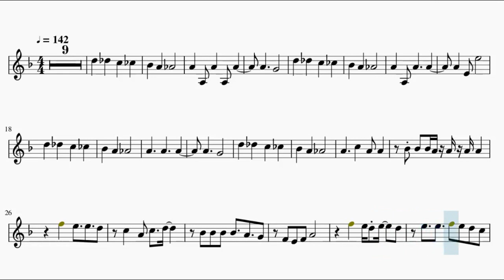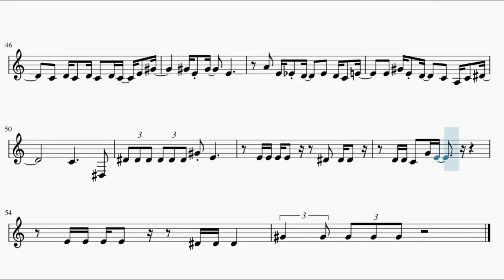Kakegurui Opening – Deal with the Devil (French Horn)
This is the sheet music of Kakegurui Opening, Deal with the Devil by TiA. Based on 123w45's piano arrangement.

Song lyrics:

Appudaun wa yo no tsune
Kuzu hiitatte doujinai
Kanjin na no Strong na Mind
Dashinuite Survive
Ikitsuku saki wa Heaven or hell
Kono sekai no ruuru
Tatta hitotsu shousha koso ga seigi

Onna wa dokyou
Jiresaseru no aitsu o
Yareru koto nan datte yaru
Atashi wa kakegurui no kuiin

Omitooshi sore You doubt me
Yomikitte rettsu Showdown

Deal with the devil
Misukashite
Atashi no mono ni suru
Anata no kami no ippon made zenbu
A million dollars I'd say raise
Furueteru wa yo bouya
Orosase wa shinai wa

Uhhhhnn koufun
Tamaranai wa suriru
Dare ni mo sawarasenai kono Money
Saa Com'on kakugo kimete
Furuetakabure My heart

Hoshigaru you ja ne mada beibii
Dare ni mo makenai
Kanjisasete Love me honey